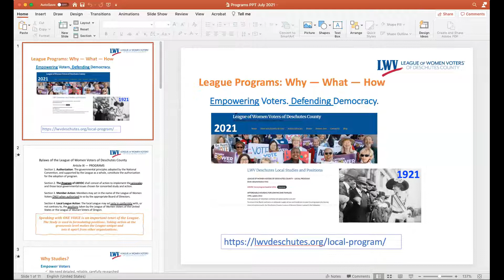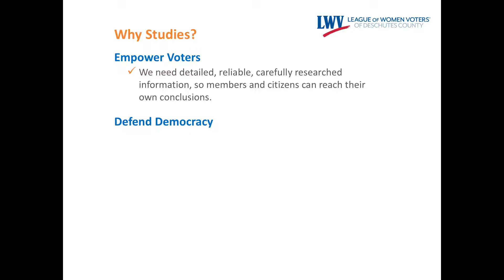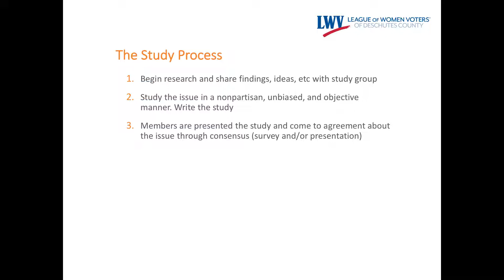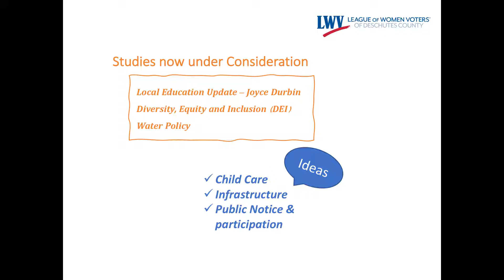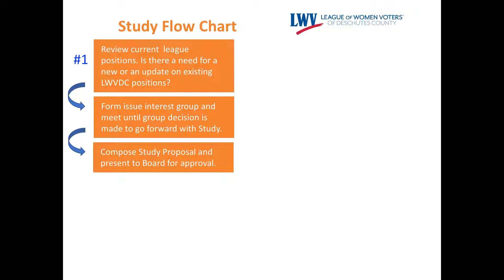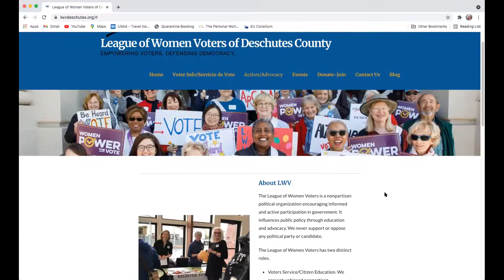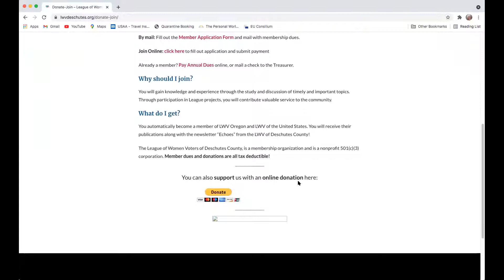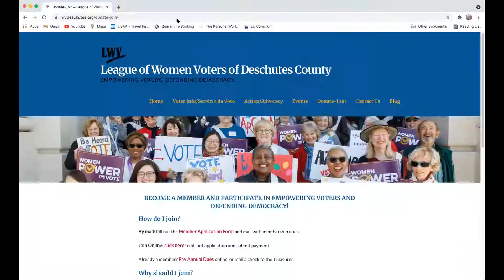LWV of Deschutes Program Training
Instructional video for those interested in LWV works and programs for advocacy.